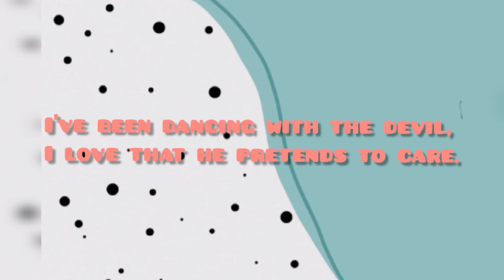interesting captions ||best captions || Instagram captions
hey people..
hope u all are doing great..
well, here is another video on captions hope you will like it if, so don't forget to subscribe my channel like n share if u like it, don't forget to comment on the video..!

@catchy captions

1 what are some unique captions.
2 what are some good Instagram captions.
3 what should I caption a photo?
4 what are fun captions on Instagram?

Short captions for Instagram

Classy captions for Instagram

English captions for Instagram

Self captions for Instagram

Cute Captions for Instagram